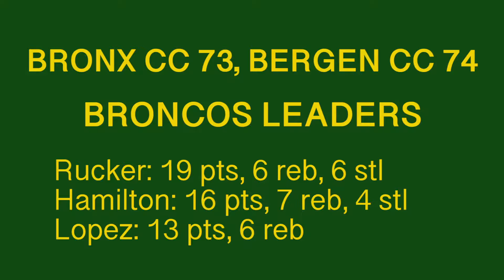MBB: Bronx CC vs. Bergen CC